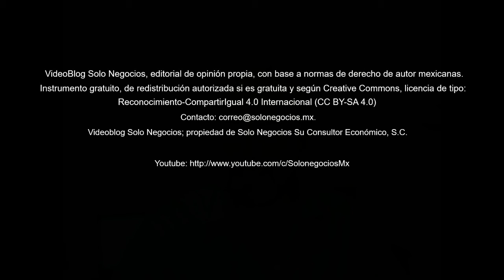[VBSN] VideoBlog Solo Negocios del 14 de mayo de 2018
Hoy con el Resumen del Boletín Solo Negocios del 14/05/18.